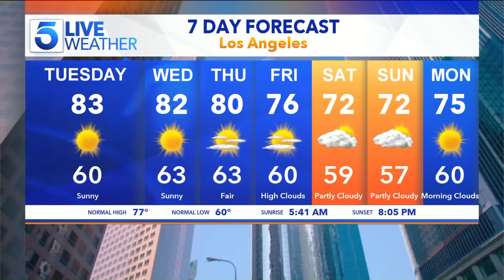Kevin Costner & Luke Grimes Talk New Series “Yellowstone”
Interview with actors Kevin Costner and Luke Grimes discussing their new series "Yellowstone" Catch “Yellowstone” June 20 at 9 p.m. on Paramount Network. This segment aired on the KTLA 5 Morning News, Tuesday, June 12, 2018.